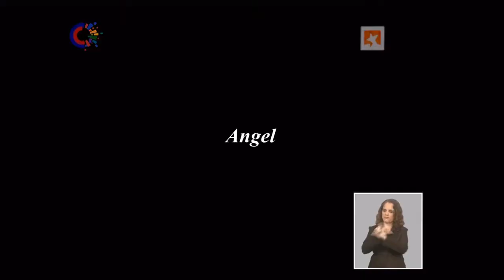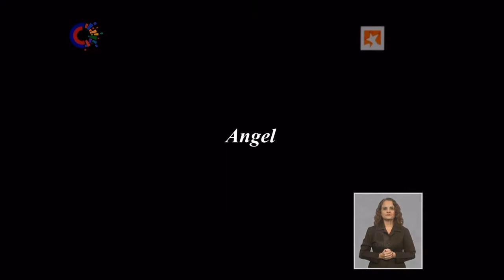Rostros de la Salud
En el Día de la Medicina Latinoamericana les compartimos estos rostros de la salud cubana.